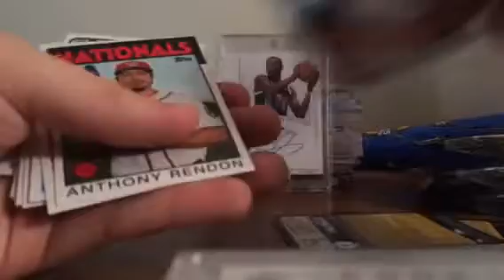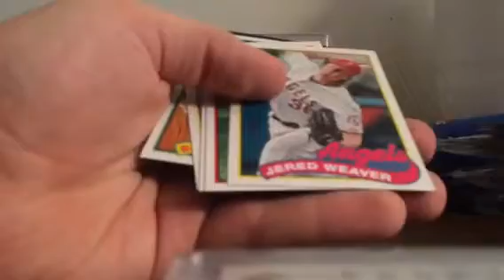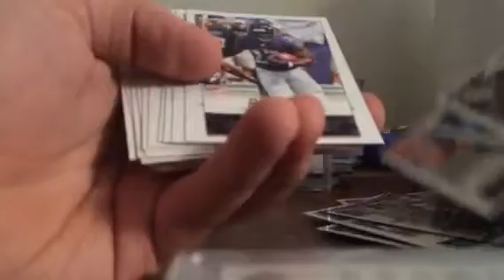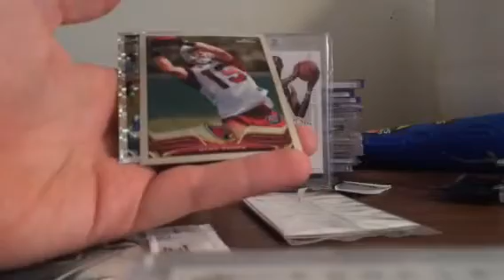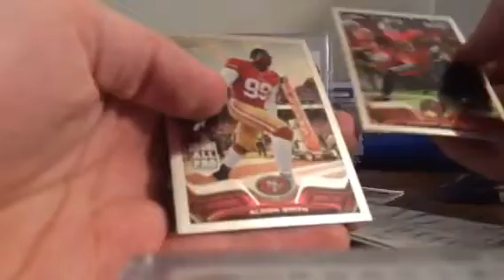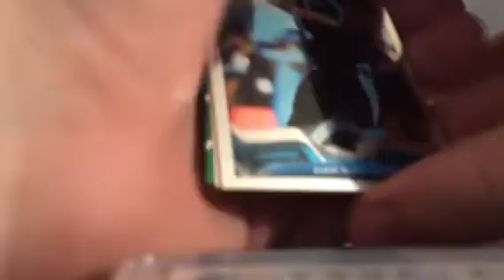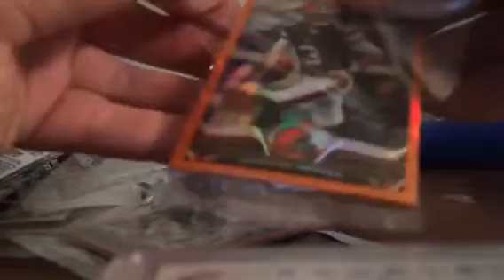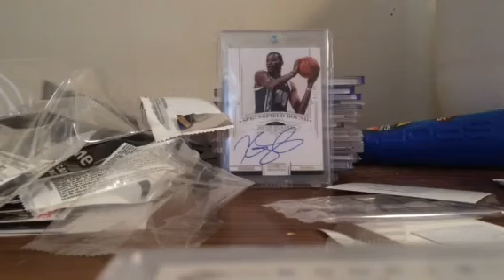A live pack break!!! Boring!!